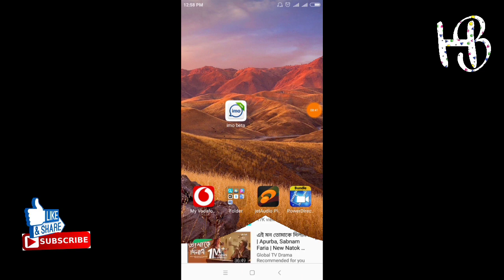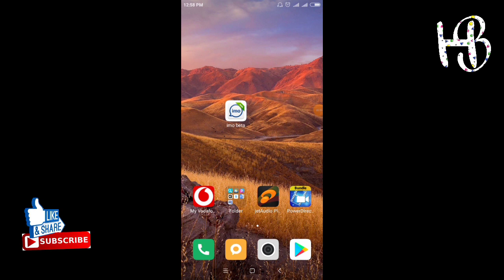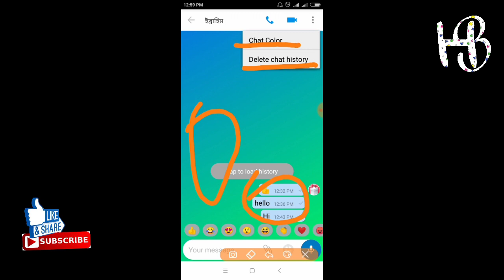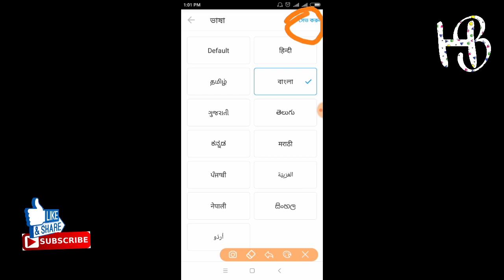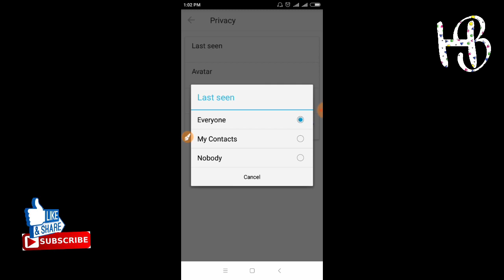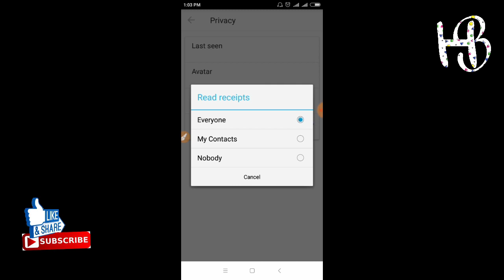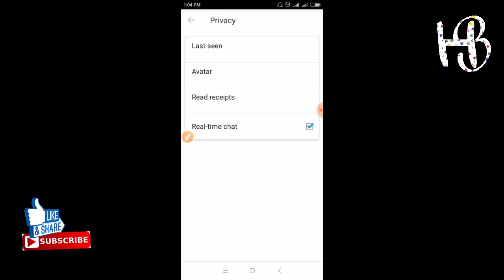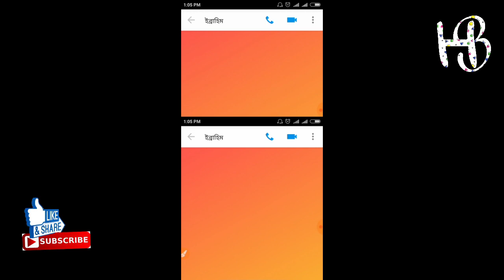ইমুর ৪টি গোপন সেটিংস তারাতারি ভিডিওটি দেখুন, imo 4 hidden sittings quickly see video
Hello friends we'll come to our YouTube channel